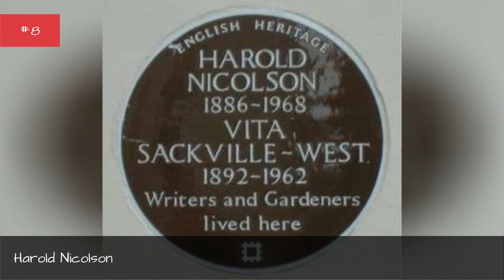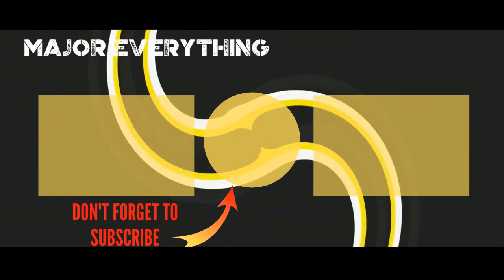Famous Bisexual Men And Women Born In The 1800S 🌏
Here is a list of bisexuals born in the 1800s. The people on this list have identified themselves as being bisexual and were born in the 19th century. You will recognize familiar names like writers Ralph Waldo Emerson, Virginia Woolf and Aleister Crowley. Feel free to use this list as the foundation for your own list of famous bisexuals. These famous bisexusals had to conceal their sexuality since during that time, gays and lesbians had a tough time finding acceptance by culture.So who are famous bixsexual men and women born in the 1800s? This list will answer that question and you will some famous people on this list. more
0:00 - Intro
0:00:08 - Elizabeth Gurley Flynn
0:00:15 - Djuna Barnes
0:00:22 - Alice Dunbar Nelson
0:00:29 - William Lygon, 7th Earl Beauchamp
0:00:36 - Louis Aragon
0:00:43 - Spring Byington
0:00:50 - Harold Nicolson
0:00:57 - Claude McKay
0:01:04 - Ethel Waters
0:01:11 - Vaslav Nijinsky
0:01:18 - Bessie Smith
0:01:25 - Isadora Duncan
0:01:32 - Alfred Kinsey
0:01:39 - Ralph Waldo Emerson